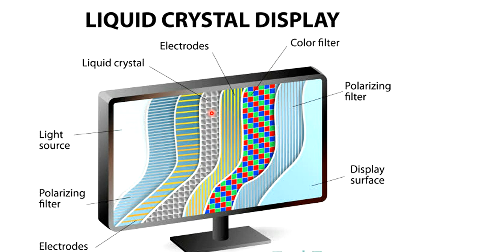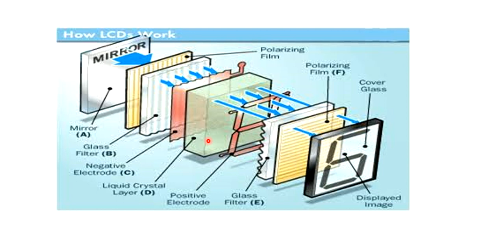lcd liquid crystal display and its working how a lcd works